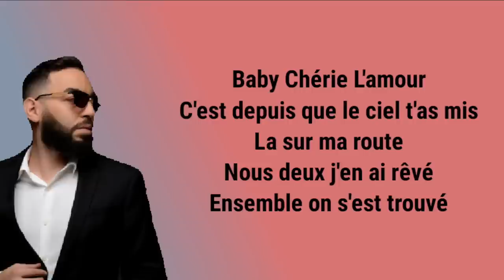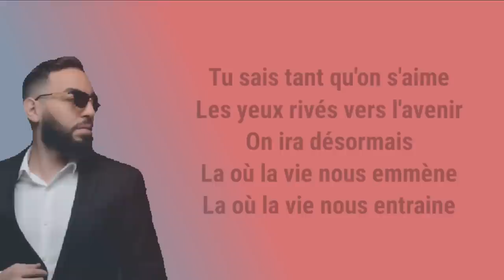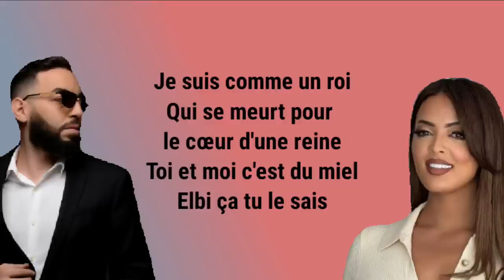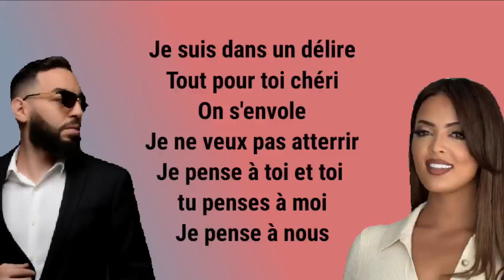Nassi x Nej - Nous (paroles)